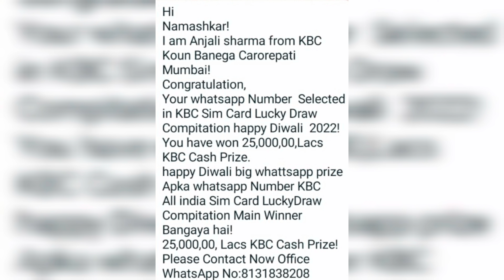KBC फ्रॉड कॉल से बचकर रहें